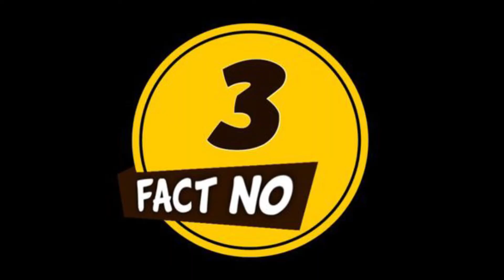আইফোন লোগো অর্ধেক কাটা হয় কেন? | সবচেয়ে আশ্চর্যজনক তথ্য | Why iPhone Logo Is Half Cut?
আমাদের চ্যানেল "iTz A-Z Fact" এ স্বাগতম। এখানে আপনি তথ্য, শিক্ষা এবং বিজ্ঞান সম্পর্কিত ভিডিও পাবেন। তবে আমরা মূলত তথ্যের উপর ভিডিও তৈরি করি,

আশা করি ভিডিও গুলা ভাল লাগবে